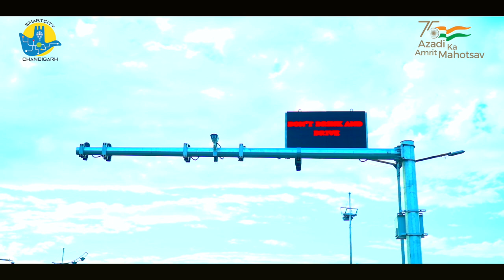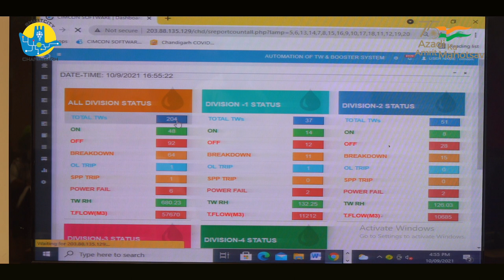Chandigarh: ICCC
Integrated Command and Control Centre of Chandigarh Smart City